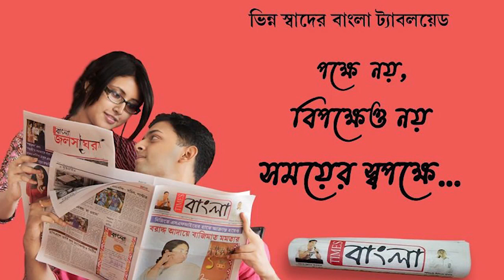টিটাগর কেলভিন জুট মিলে আগুন